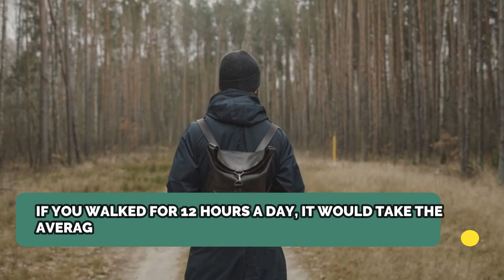5 WIERD HUMAN FACTS | TOP 5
These Human facts will increase your knowledge.